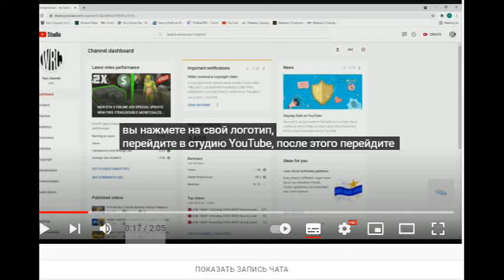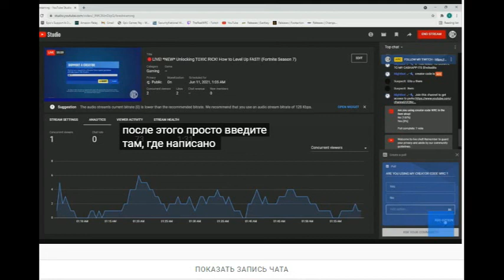Project 3 - как сделать опрос-голосование на стриме ютуба.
Следим за титрами и стрелкой мышки... Сначала заходим в творческий кабинет ютуба, вкладка "контент"... и т.д.